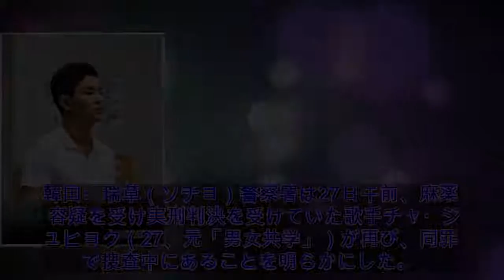【公式】チャ・ジュヒョク（元「男女共学」）、刑期終え出所直後にまた麻薬容疑…25日に騒動起こし逮捕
韓国・瑞草（ソチョ）警察署は27日午前、麻薬容疑を受け実刑判決を受けていた歌手チャ・ジュヒョク（27、元「男女共学」）が再び、同罪で捜査中にあることを明らかにした。また、チャ・ジュヒョクに対する拘束令状請求を申請した状況だ。